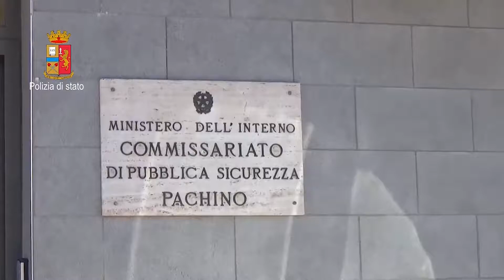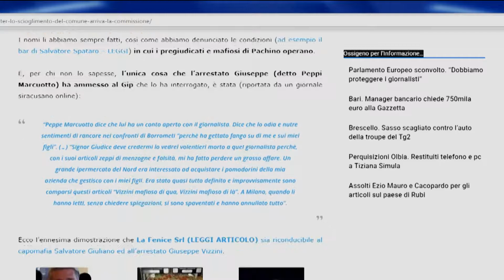Mafia: commissione indagine si insedia al comune di Pachino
Si è insediata oggi una commissione di indagine prefettizia al Comune di Pachino, nominata dal prefetto di Siracusa, Giuseppe Castaldo, su indicazione del ministro dell'Interno, e coadiuvata da un nucleo di supporto composto da rappresentanti delle forze dell'ordine del territorio.

La commissione accederà agli atti del Comune per "verificare eventuali possibili forme d'infiltrazione o di condizionamento, di tipo mafioso o similare, tali da compromettere il regolare svolgimento dei servizi ovvero il buon andamento e l'imparzialità dell'amministrazione comunale" spiega la Prefettura di Siracusa. L'accesso ispettivo dura tre mesi, prorogabili di ulteriori tre.

Sulla vicenda si è espresso il sindaco di Pachino, Roberto Bruno: "Abbiamo sempre contrastato il malaffare e qualsiasi tentativo di illegalità nel Comune. Accogliamo con serenità la notizia dell’insediamento della Commissione prefettizia: ci darà la possibilità di accertare la legittimità di tutta l’attività di questa amministrazione. Escludo – ha continuato il sindaco Bruno – ogni tipo di coinvolgimento della mia maggioranza, ma non solo: sarà l’attività stessa della commissione che farà emergere l’integrità della condotta di questa amministrazione e la legittimità di tutti gli altri prodotti".

A Pachino, nelle scorse settimane, un'indagine della polizia ha portato alla scoperta degli autori di un attentato incendiario nei confronti di un avvocato e delle minacce di morte nei confronti del giornalista Paolo Borrometi.